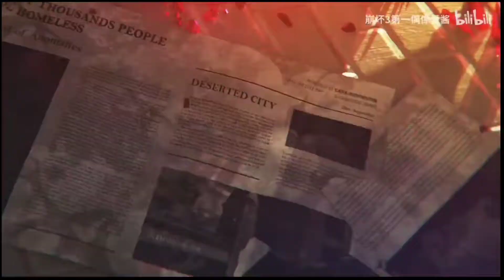honkaiimpact3rd 5.4PV | APHO 2 | Silver wings Bronya gameplay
Hii guys Honkai Impact 3rd  new PV 5.4 is here or you can say adult bronya silver wings is here  I hope you like this new PV .